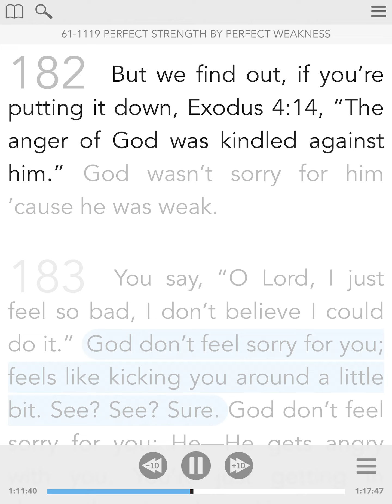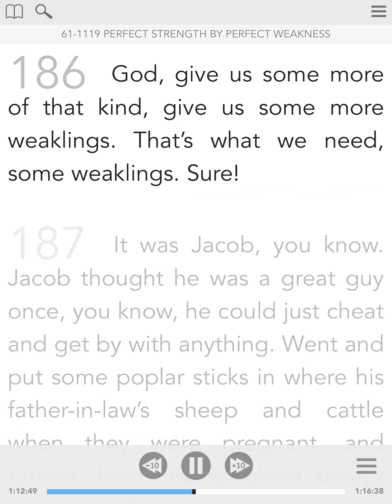February 26 - Vol.1. The Family Altar - From The Sermon Of William Branham - Visual Read Along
Parallel Scriptures: Exodus 4:10-14; Exodus 4; 2 Chronicles 19; Isaiah 42:1-12; Mark 6:1-29
181 Did God feel sorry for Moses with all of his weaknesses, said, “Poor little Moses, something—something sure has happened to you, you fell from your degree. Oh, my! Here, yeah, you was a great man, an intellectual, and there wasn’t nothing going to stop you. Brother, you had all your Ph.D.’s and LL.D.’s, and everything else, and now here you come confessing that you are nothing, you can’t do a thing. You’re—you’re just so weak”? No! God wasn’t sorry for him. God never took pity on him. God had him cured then of all that stuff. He wasn’t sorry for him. 182 But we find out, if you’re putting it down, Exodus 4:14, “The anger of God was kindled against him.” God wasn’t sorry for him ’cause he was weak. 183 You say, “O Lord, I just feel so bad, I don’t believe I could do it.” God don’t feel sorry for you; feels like kicking you around a little bit. See? See? Sure. God don’t feel sorry for you; He—He gets angry with you. You’re just getting in shape then to where He can use you. Yeah. 184 Moses getting cured up, God could use him. He had the cure, he was away from human abilities then. He didn’t have nothing he could rely upon then, ’cause he—he was ready then for the service. 185 God said, “Forty years out here I’ve had you and Zipporah fussing and carrying around out here in this wilderness, whether you could find out there’s human weakness or not, where you’re standing up there as a big prince, ‘Hello, Doctor Moses. Good morning, Reverend, Sir. Yes, sir. Moses, you’re the coming prince. All…We all think of you.’ Now you’re out here in the desert with a bunch of sheep and a high-tempered wife.” See? That fixed him up. Yes, sir. Moses in an awful shape, but He said, “Now I can use you, when you realize that you’re nothing. Now come on up here by this burning bush, I want to send you down yonder.” Oh, my! 186 God, give us some more of that kind, give us some more weaklings. That’s what we need, some weaklings. Sure!
61-1119 - Perfect Strength By Perfect Weakness